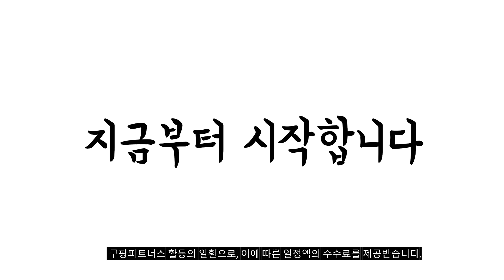2024년 불티나게 팔린 수분크림 추천순위 TOP10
❤️❤️❤️ 수분크림 구매 가격 평점 리뷰 정리해 봤어요! ❤️❤️❤️

[00:06]
10위. 이니스프리 New 그린티 씨드 히알루론산 고수분 크림 [17,030원]

[00:11]
9위. 그린핑거 힘센보습 인텐시브 크림 300g 1개 [9,560원]

[00:17]
8위. 토니모리 원더 아쿠아 수분크림 300g 300ml 1개 [10,500원]

[00:22]
7위. 일리윤 히알루론 모이스춰 수분크림 100ml 3개 [23,790원]

[00:28]
6위. 피지오겔 데일리 모이스쳐 테라피 하이드로 시카 수딩 [21,750원]

[00:33]
5위. 피지오겔 데일리 모이스쳐 테라피 페이셜 크림 150ml [22,070원]

[00:39]
4위. 일리윤 히알루론 모이스춰 수분크림 100ml 2개 [16,630원]

[00:44]
3위. 닥터지 레드 블레미쉬 시카 수딩 크림 듀오 [30,260원]

[00:50]
2위. 일리윤 히알루론 모이스춰 수분크림 100ml 1개 [8,780원]

[00:55]
1위. 에르쯔틴 리제너레이티브 실트 크림 50g 2개 [40,700원]